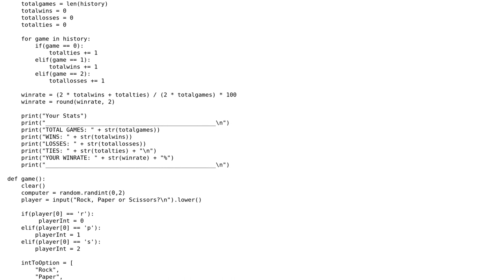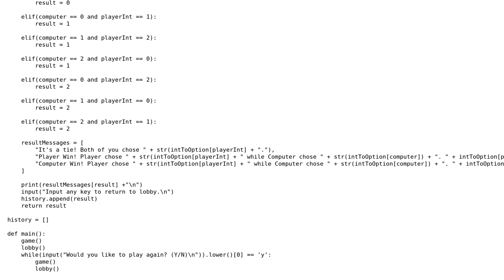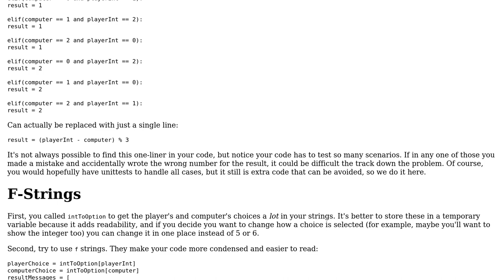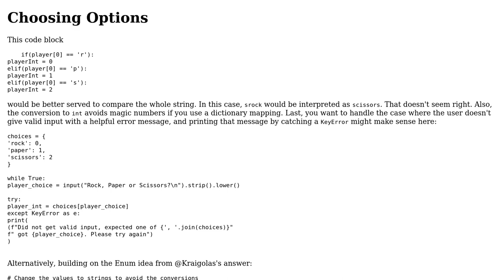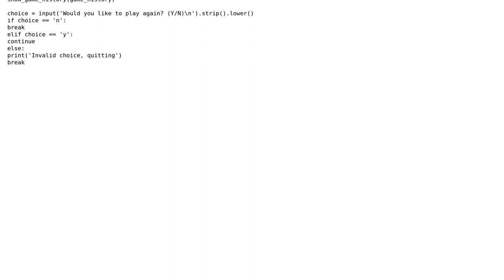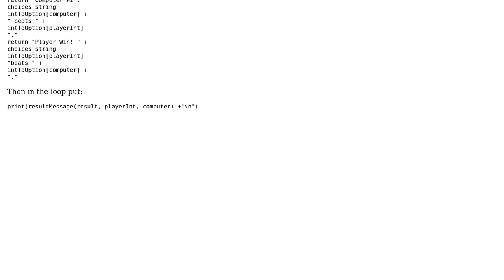Code Review: My Rock, Paper, Scissors Game in Python (5 Solutions!!)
Code Review: My Rock, Paper, Scissors Game in Python

With thanks & praise to God, and with thanks to the many people who have made this project possible! | Content (except music & images) licensed under CC BY-SA | Music | Images & others | With thanks to user Tman user Kraigolas user Especially Lime user darrancebeh user dariosicily user C.Nivs user Acccumulation and the Stack Exchange Network Trademarks are property of their respective owners. You are responsible for your own actions.